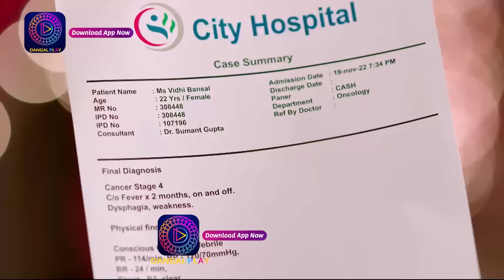Janam Janam Ka Sath | EP 3 | Full Episode | जनम जनम का साथ | Dangal TV